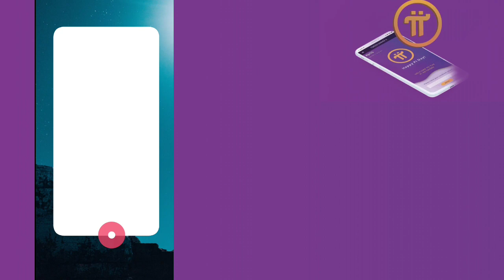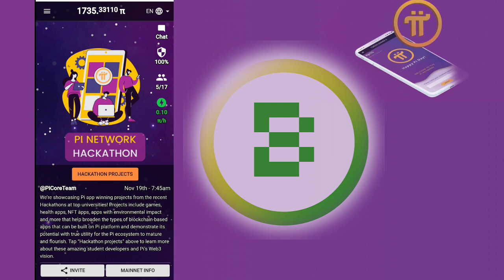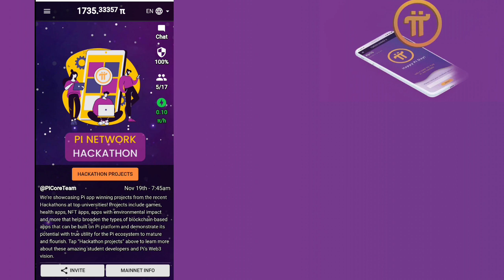Pi Network Most important update 🔥 | pi network New update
Your Queries_

1st free real mining app 👇(pi network)

3rd free real mining app (Bondex)👇👇

WhatsApp contact

pi network
pi network
crypto news